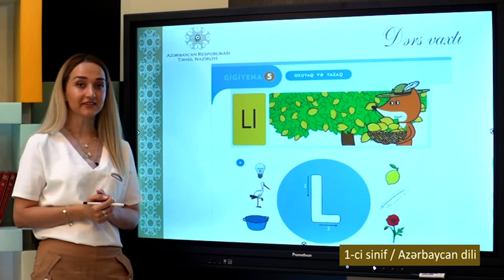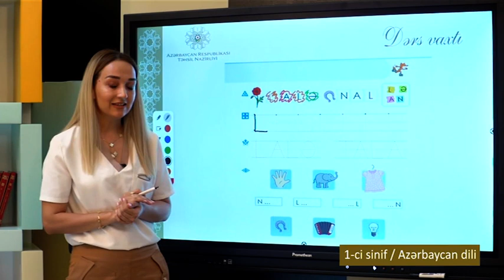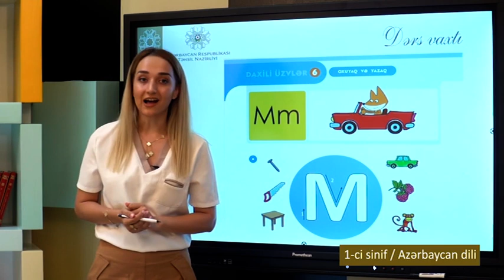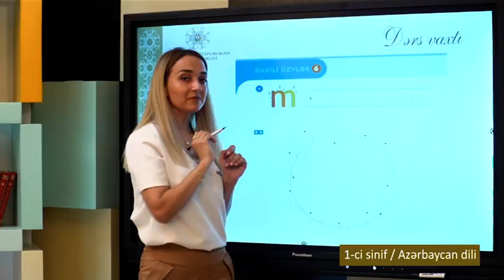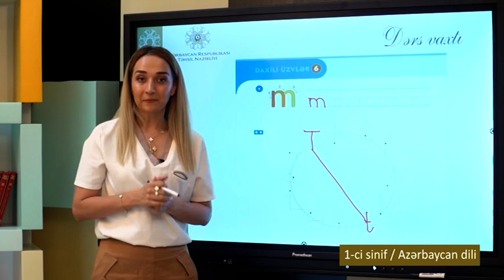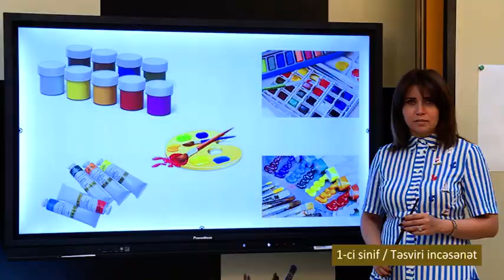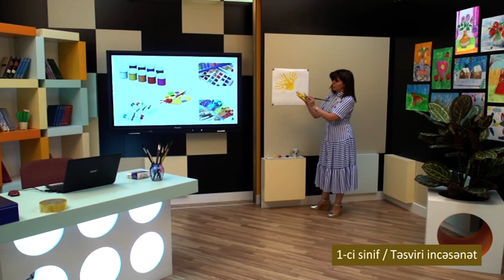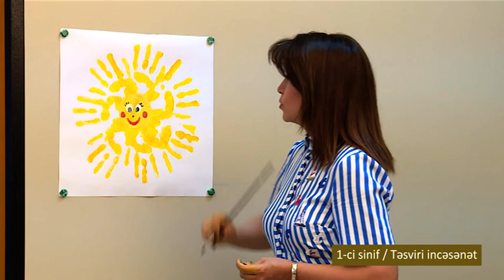“Dərs vaxtı”: 1-ci sinif dərsləri (15.09.2020)